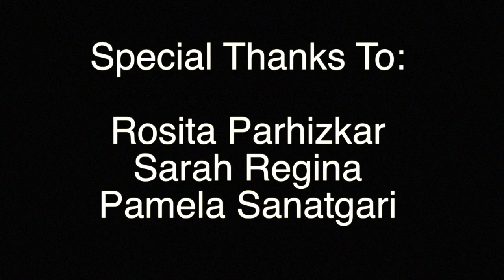The Importance Of Self-Improvement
Discussing dream chasing with Sarah, Rosita, and Pamela.

[Some ideas were inspired by Tom Cruise and Casey Neistat]